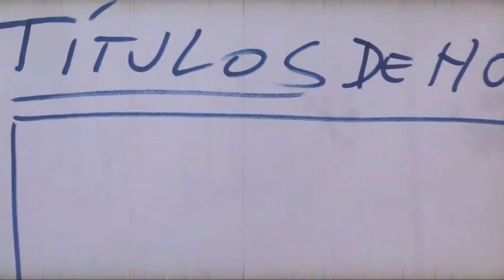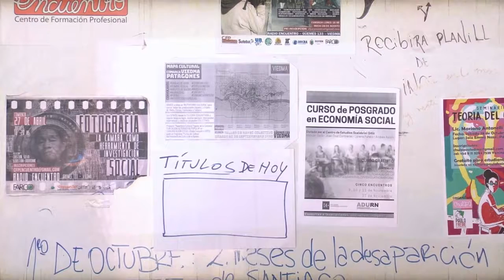Estos son los títulos de hoy 14 de noviembre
Nos Vemos En ENTV, hoy a las 21hs